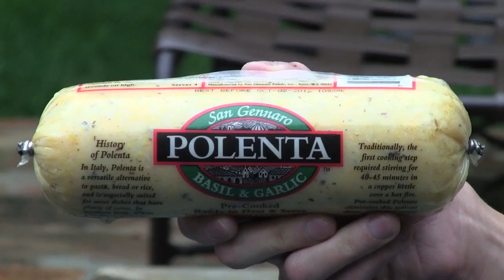The Shire Extravaganza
The birthplace of the Shire Extravaganza.